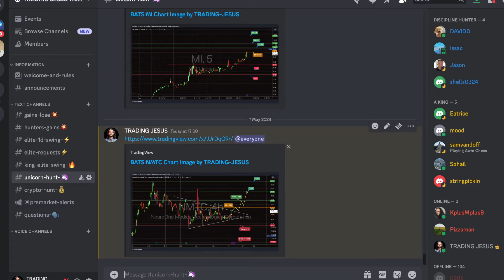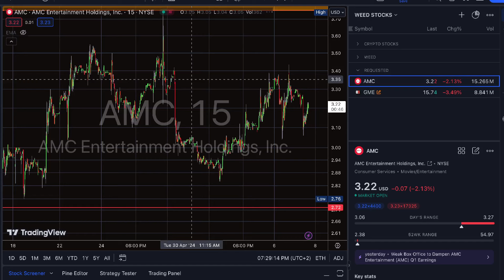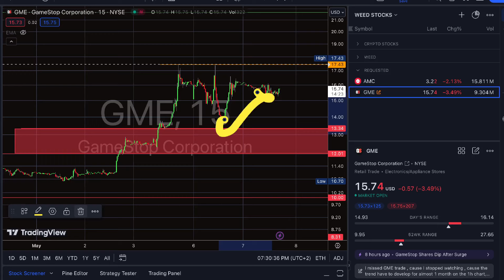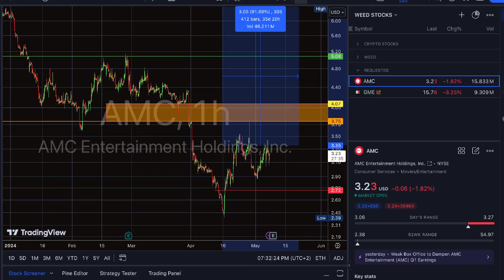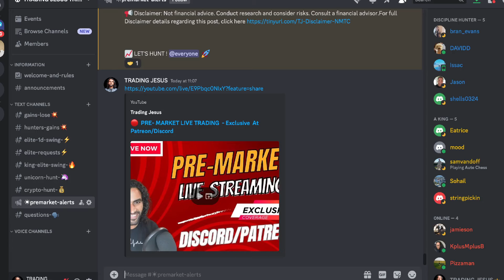AMC GME - DO THIS BEFORE FRIDAY ? HURRY UP📈😳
MM GAME PLAN IN MAY .